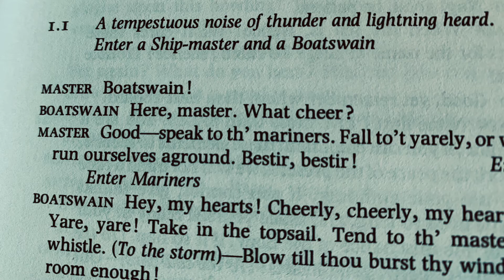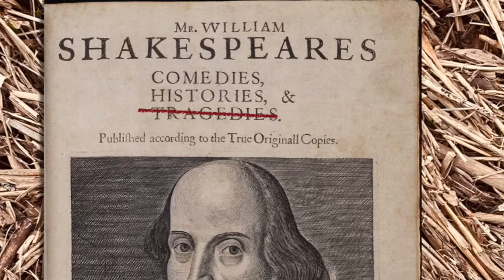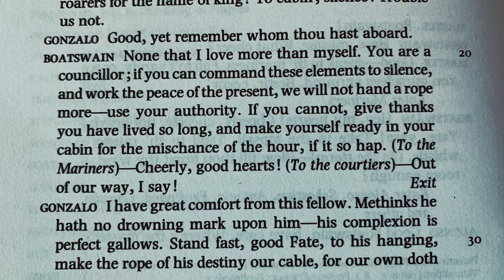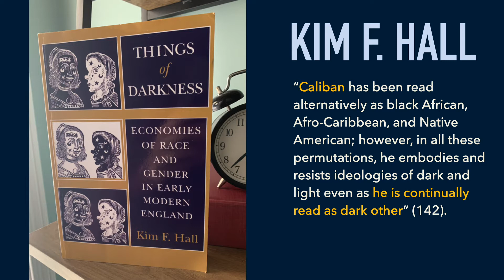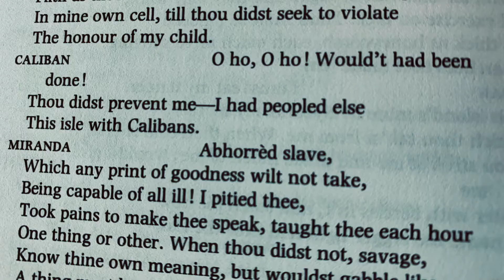I Teach Shakespeare And I HATE THE TEMPEST!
In this introduction to The Tempest by William Shakespeare we discuss the events of Act 1, as well as some of the major themes in The Tempest. Shakespeare's sorcerer Prospero is trapped on an island with his daughter Miranda as well as the resentful and mistreated Caliban and the spirit Ariel -- both of whom Prospero has enslaved. The Tempest is the last play Shakespeare wrote, it is one of his Late Plays, and as such is generically distinct from most of his other works. Is this play tragic, comic, or something in between?